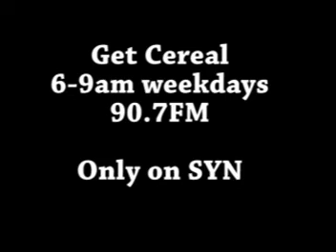Get Cereal on 1700 with Neil Diamond - 26/2/08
Neil Diamond dropped by the C31 studios to have a chat with Gus from 1700 and with Get Cereal hosts Jade and Thomas.

He wore sunglasses the whole time. Check it out!

Make sure you watch 1700 every Tuesday evening from 5pm on C31 to see Leon, Jade and Thomas grab someone out of the bargain bin and interrogate them for your viewing pleasure.